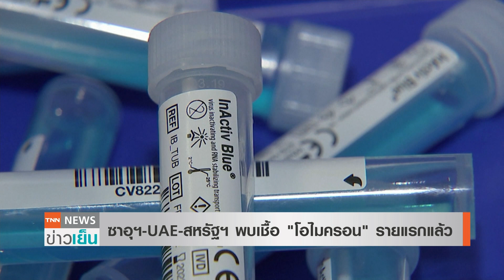ยังไม่พบหลักฐาน "โอไมครอน" ร้ายแรงกว่าปกติ | TNN ข่าวเย็น | 2-12-21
นักวิทยาศาสตร์ออสเตรเลียระบุว่า ยังไม่มีหลักฐานที่ระบุว่า ไวรัสกลายพันธุ์ "โอไมครอน" นั้นมีความร้ายแรงกว่าโควิดสายพันธุ์ก่อนหน้านี้ .. ติดตามกับคุณภัทร